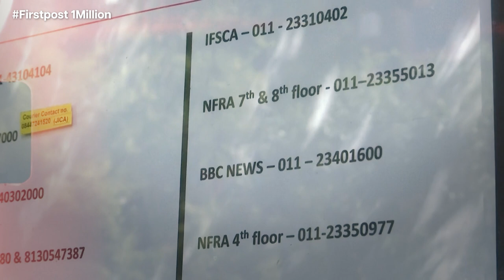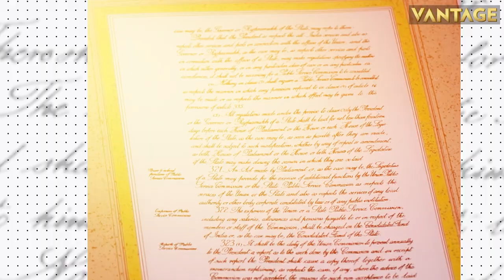Top Stories: Poland Charges Russian Ice Hockey Player | Crisis Grips France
An ice hockey player from Poland's major league has been charged with spying for Russia, Warsaw says. The man, a Russian citizen, was arrested on 11 June in Silesia, southern Poland, and is believed to be part of a Russian spy ring. Meanwhile, France's government was set to examine "all options" for restoring order on Friday (June 30) after nationwide unrest escalated overnight into the most destructive rioting since police shot and killed a teenager at a traffic stop.

Poland | Russia | Ice Hockey | France | Protests | Teenage Shooting | World News | International News | Firstpost